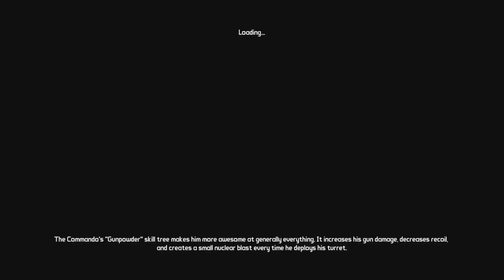Borderlands 2; James - Episode 8